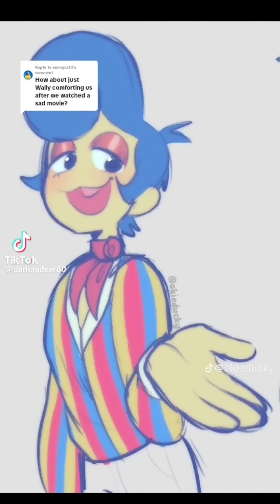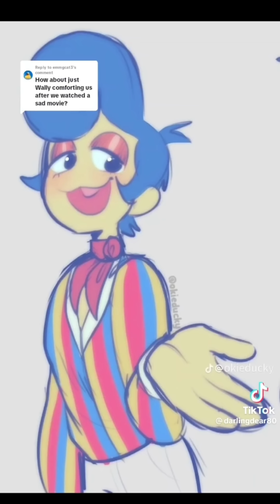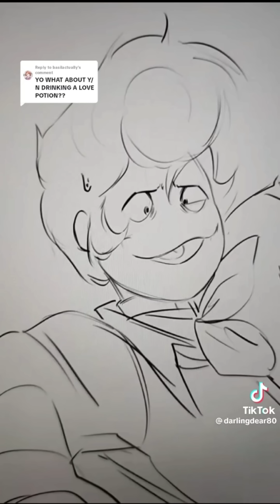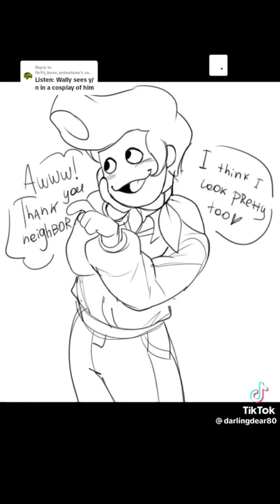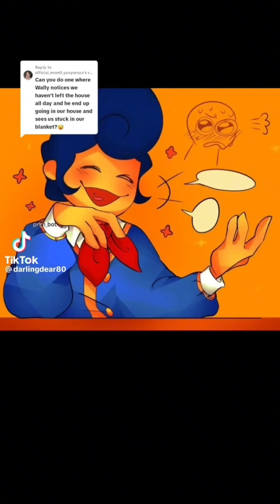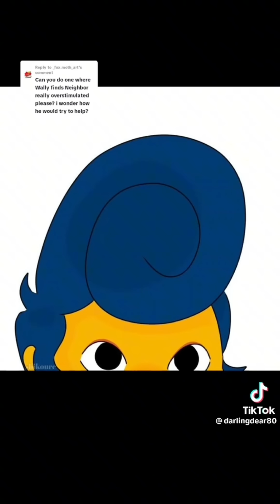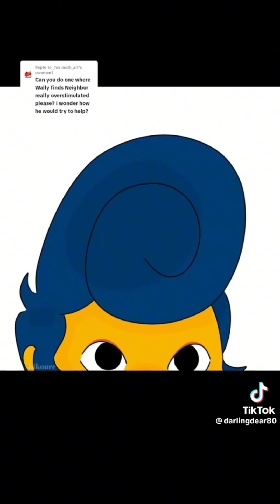Wally x Y/N